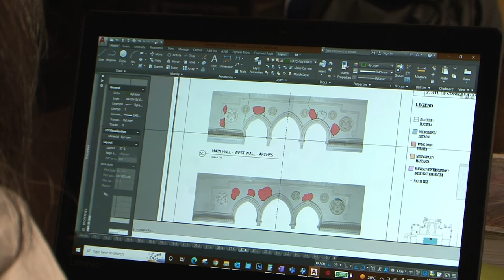Restoration and Consolidation of the Stucco in Sursock Palace